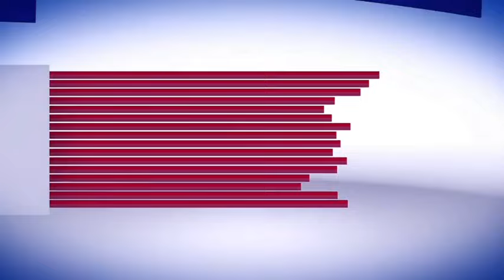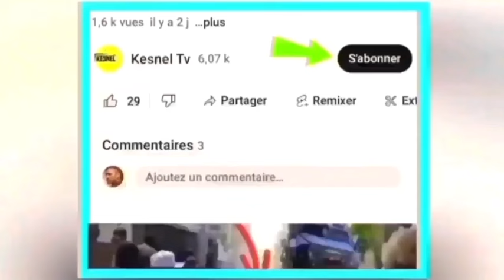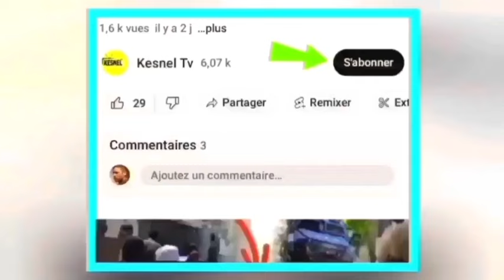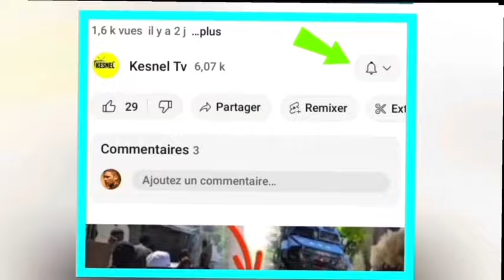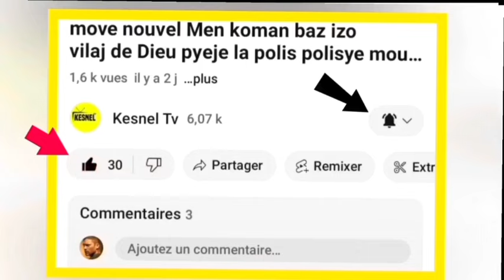nouvel cho cho 2 me 2024jwet la gate,sa fek tonbe konsèy la tonbe,guy Phillipe pase Lot vitès,